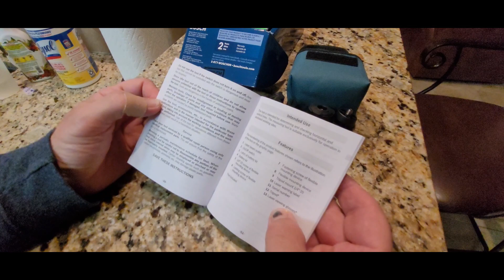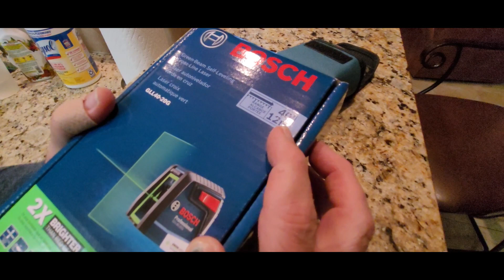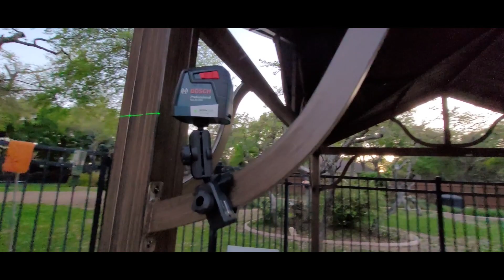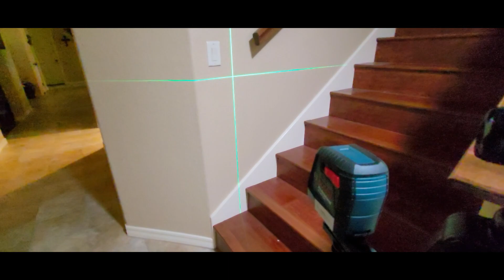Bosch Green Laser Level 40 ft. - model GLL 40-20 G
Nice laser light, very bright, self leveling.

Notes:
When the Bosch is protected against a wall, it will draw horizontal and vertical lines (like a + sign).  The horizontal line will be approximately at the same height as the unit. So if the unit is on a 5' tripod, the horizontal light will be the same.  If the unit it tilted back or forward without raising the tripod, it will still attempt to draw the line at the 4' mark.   If the unit it tilted more that 4 degrees, the lights will blink.   The same goes for tilting the unit sideways.  The unit will draw and x instead of a +.   And it will blink every 3 seconds.  So how to project on a ceiling?  If you want the lights not to blink, you will need to position the unit (tall ladder with clamp tripod) closer to the ceiling +/- 4 degrees.  Or, you can still project from the 5' tripod by tilting the unit way back and pointing it up to the ceiling for projection.  For any projection past the 4 degree, what I do is get a level and make sure the red line is level for horizontal.  Yes, in this case it is not self leveling. However, once you put the level on the wall and adjust the tripod where you want it, you will still have a nice line across a wide space.  It would be nice if there was a button to push to stop the blinking.